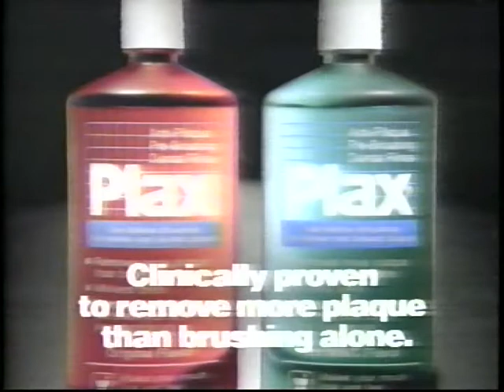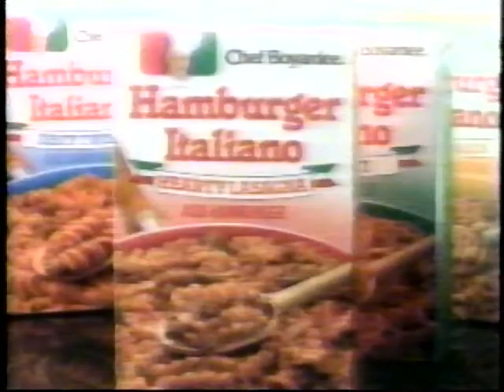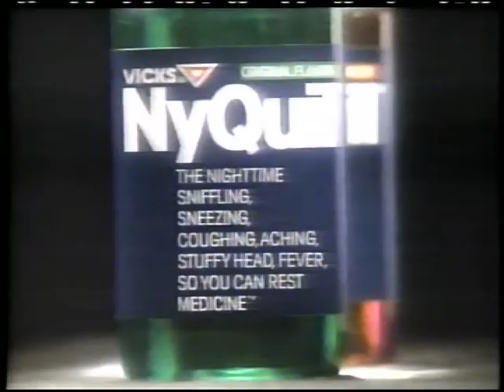Harry and the Hendersons Episode 3 - "Cool" (1991)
Episode three of "Harry and the Hendersons", the fabled TV series based on the 1987 film of the same name. This comes from a video tape I purchased from another collector, and it seems to have been recorded off Fox 5 New York in 1991. I was only able to locate the episode's title by comparing the credits to the Wikipedia episode list

The rest of the series seems to be lost media at this time. I don't know if anyone is looking for it, but I hope this upload provides some help.